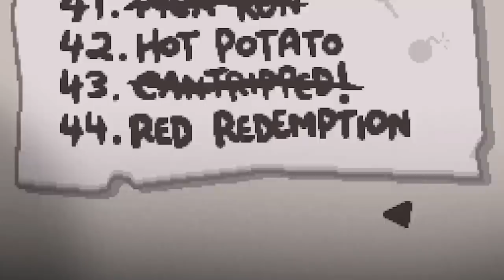Red Redemption Challenge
Tainted Jacob, Red Key, Dad's Key. The Binding of Isaac Repentance Challenge.

➤ GET INVOLVED!